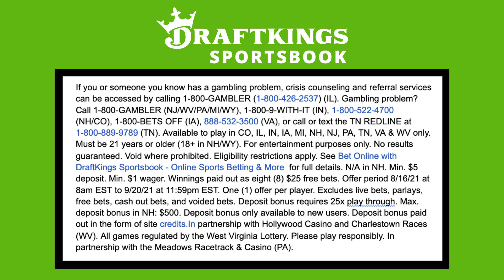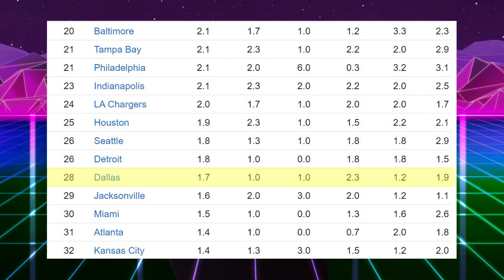Broncos vs Cowboys Predictions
Broncos vs Cowboys Predictions. The Denver Broncos play the Dallas Cowboys in an NFL Week 9 matchup. The Cowboys get quarterback Dak Prescott back, and the Broncos will be without their best defensive player in Von Miller whom they traded to the Rams this week. Denver faces an explosive Cowboys offense featuring CeeDee Lamb, Amari Cooper, Ezekiel Elliott, Tony Pollard and Dalton Schultz. Can Teddy Bridgewater lead the Broncos offense to 30 or more points?

That’s Good Broncos previews the Broncos v Cowboys game.